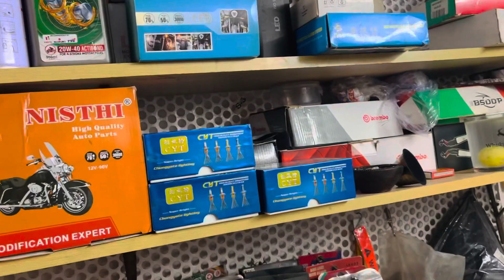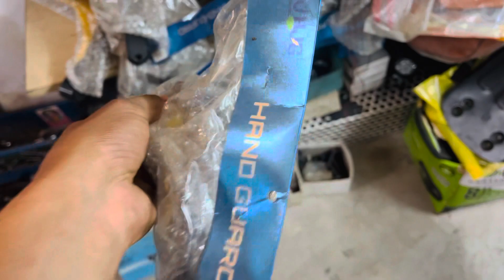सस्ते से भी सस्ता | All Bikes Accessories🔥(karol Bagh) | bike accessories 2023 | ​⁠@Amazingcustom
सस्ते से भी सस्ता | All Bikes Accessories🔥(karol Bagh) | bike accessories 2023 | ​⁠

|| your search ||

bike accessories,
bike accessories in Ulhasnagar
bike accessories in Mumbai
bike accessories wholesale
cheap bike accessories
sabse sasti dukan Ulhasnagar
top bikes
bike headlight
bike fog light
bike Horns
bike led lights
bike modification lights
mobile holder for bikes
mobile holder for cars
tablet holder for cars
bike accessories offer
headlight bulb for bikes
bullet accessories
bike accessories modification
bullet accessories modification
bike accessories in india
bullet bulbs
indicator bulbs for bikes
indicator bulb for cars
indicator bulb for scooty
scooty accessories
side mirrors for bikes
magic horn for bikes
keyrings for bikes
warning tags for bikes
cheap Bike Accessories
HJG Fog light
SSC Fog lights
ulhasnagar wholesale market
bike accessories wholesale
unique bike accessories
bike accessories online
bike accessories in delhi
bike accessories in delhi karol bagh
bike parts in delhi
cheapest bike accessories in delhi
bike accessories market in delhi
bike riding accessories in delhi
cycle accessories in delhi
bullet bike accessories in delhi
wholesale bike accessories in delhi
splendor bike accessories in delhi
chepest bike accessories in de
cheapest bike parts in delhi
cheap bike parts in delhi
cheapest cycle accessories market in delhi
cheapest bike spare parts in delhi
cheapest bike accessories market in delhi
cheap cycle accessories in delhi
cheapest bike parts market in delhi
cheap bike accessories market in delhi
bike parts market in delhi
karol bagh
bike old parts in delhi
sports bike parts in delhi
bike body parts in delhi
bikes market delhi
gokulpuri bike market delhi
super bike market delhi
cycle market delhi
iheel bike market delhi
bike accessories market delhi
bike tyre market delhi
bike market delhi karol bagh
mayapuri bike market delhi
old bike market delhi

To kaise ho ap sab
Ye video me apki bike ke accessories ke lea le ke aaya hu apko apni bike ke lea koi bhi accessories leni ho to ap niche diye huye address pe aa sakte ho ya order kar ke manga bhi sakte ho

18/5 arya samaj road Amardeep car chawla tyre
Karol bagh New Delhi
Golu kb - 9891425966